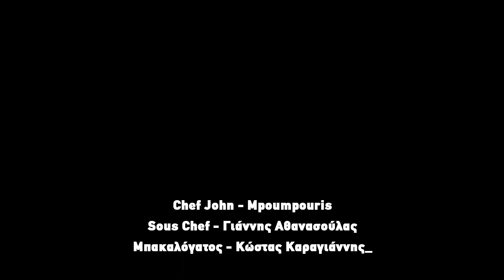Τα παιδιά τα καλά - Πέστροφα Τηγανιτή | Άγραφα Ευρυτανίας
Κυριακή των Βαΐων βρεθήκαμε όλα τα ''παιδιά τα καλά'' στα Άγραφα, στ' Αντώνη. Εκεί διανυχτερεύσαμε στο σπίτι του φίλου μας Άκη του Τσιγαρίδα και όπως είθισται πλέον κατά το έθιμο η ψυχή της παρέας Γιάννης Μπουμπουρής μαζί με τον Γιάννη Θανασούλα και τον ''Μπακαλόγατο'' Κώστα Καραγιάννη αναλαμβάνουν το μαγειρείο!! Αυτή την φορά είχαμε πέστροφα από τον Αγραφιώτη στο τηγάνι!! Η συνέχεια στο παραπάνω βίντεο!!

Chef John - Mpoumpouris
Sous Chef - Γιάννης Αθανασούλας
Μπακαλόγατος - Κώστας Καραγιάννης

Αφιερωμένο στον παππού Παναγιώτη Καραγιάννη και στην Sissi!!